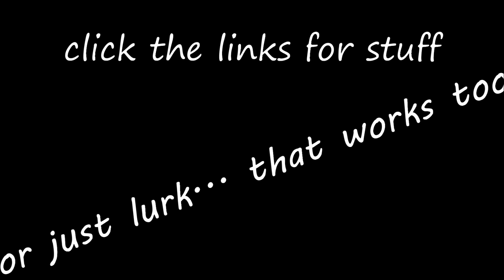GREATEST PATCH EVER, HO HO HOLD UPS